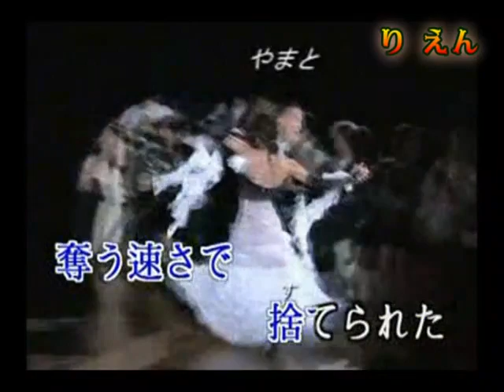🎼通り雨 / オー·ウンシュ🎙🎙